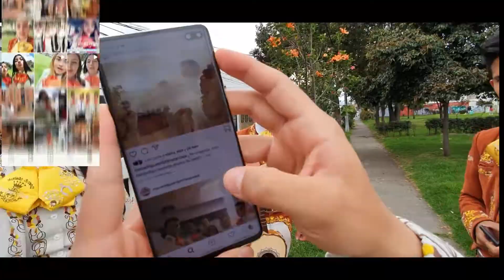Mariachi Juvenil Primera Clase Cumpleaños Blanca TeamRainel 28 Noviembre Mariachis Bogotá